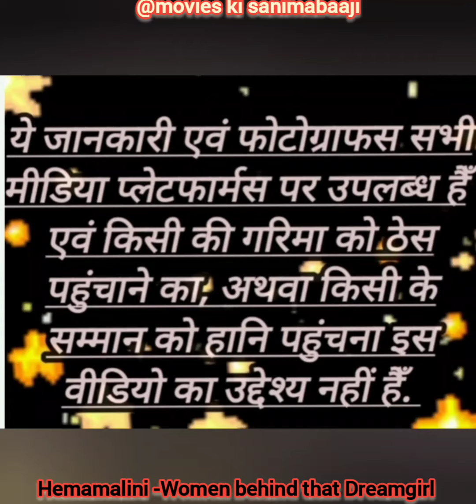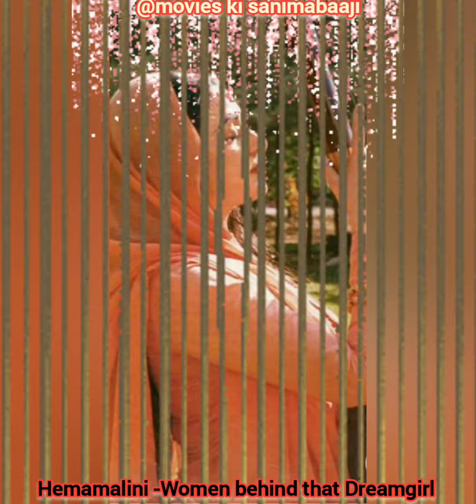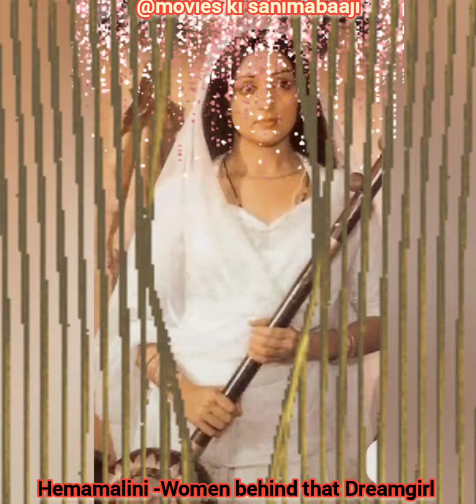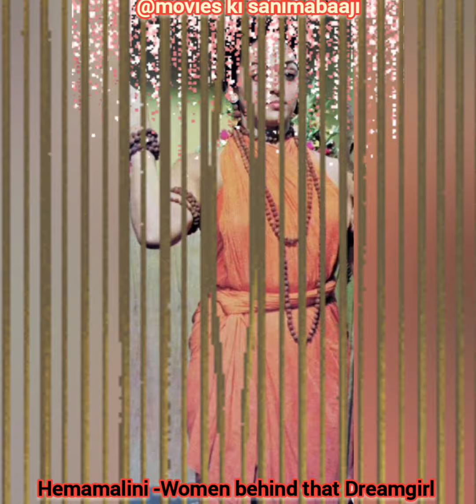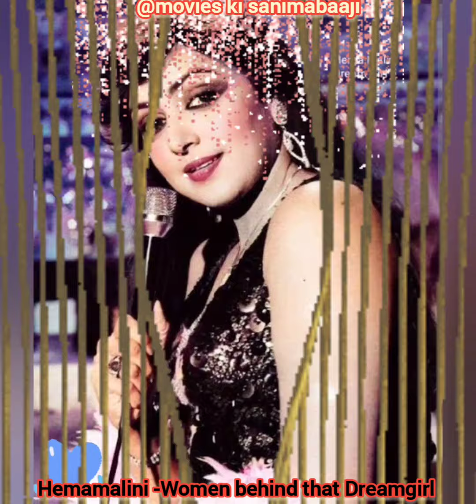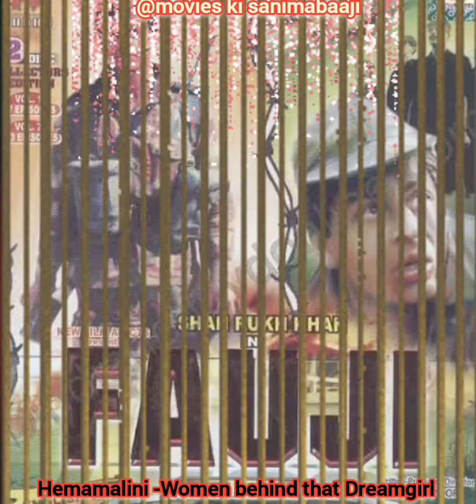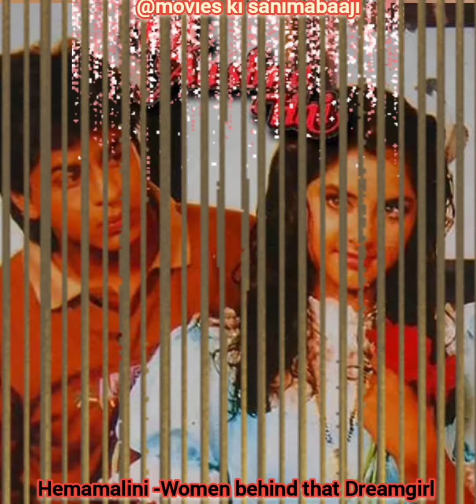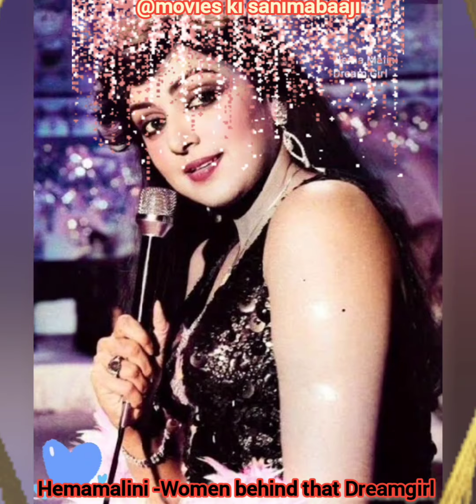हेमाजी ने किस फ़िल्म में धरमजी के मना करने के बाद भी काम किया और अपशकुन की धारणा ख़त्म कर दी?